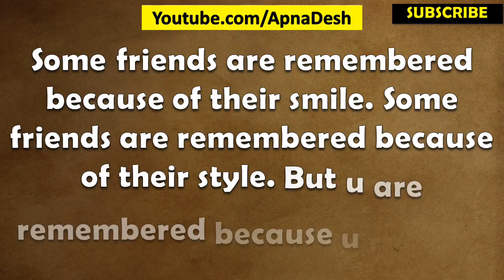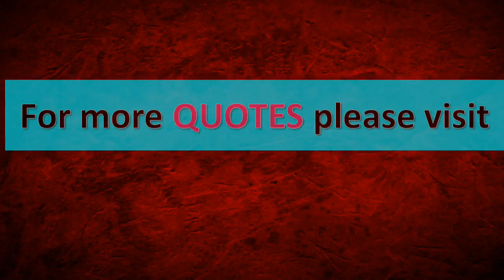Old friends quotes on this Happy Friendship Day 2021 Messages, SMS, Quotes, Whatsapp Video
Friendship Day is coming on this 6th August 2021.